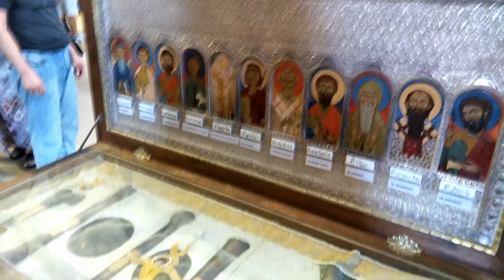Храм Баграта - символ единства Грузии. Кутаиси и аргонавты. Грузия 28.08.2018 step 124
Путешествую автостопом. С октября 2017 по май 2018 путешествовала по Юго-Восточной Азии.
23 мая – 7 августа путешествовала на автомобиле ( Москва,  Анапа,  Волгоград,  Владивосток,  Улан-Удэ,  Байкал,  Алтай)  и Монголия.  24 000 км.

Храм Багра́та — храм, возведённый в Кутаиси в правление
Баграта III как главный собор его единого Грузинского королевства и освящённый в честь Успения Богородицы в 1003 году.

Во время нападения турок в 1691 году взрыв пороха разрушил кровлю и купол собора, впоследствии не восстанавливавшегося. В 1770 году артиллерия русского генерала Тотлебена уничтожила Кутаисскую крепость и всю восточную часть храма Баграта.

В 1994 году храм Баграта был внесён ЮНЕСКО в число объектов Всемирного наследия, в 2001 году передан Грузинской православной церкви, которая периодически проводила в руинах богослужения.

После переизбрания на второй президентский срок Михаил Саакашвили на церемонии инаугурации пообещал воссоздать храм «в первоначальном виде». В ответ на критику со стороны искусствоведов и реставраторов президент заявил: «По этому вопросу я не изменю своего мнения. Баграти должен быть восстановлен и должен вновь предстать перед Грузией во всём своём великолепии».

В июле 2010 года ЮНЕСКО потребовало прекращения строительства на территории памятника и внесло его в Список всемирного наследия, находящегося под угрозой, но несмотря на это работы по реконструкции храма продолжились. Планировалось, что восстановление собора будет завершено осенью 2012 года. 17 июня 2012 года католикос-патриарх всея Грузии Илия II призвал прекратить ведущиеся работы и согласовать все детали восстановления со специалистами из ЮНЕСКО.

17 августа 2012 года на куполе храма Баграта установлен двухметровый бронзовый крест весом в 300 кг. Крест изготовлен по эскизу архитектора Вано Гремелашвили. Крест будет виден со всех точек Кутаиси. Присутствовавший на церемонии президент Михаил Саакашвили заявил, что восстановление храма была мечтой грузинского народа, а сам храм является символом единой Грузии.

В 2017 году ЮНЕСКО удалила собор Баграти из списка объектов Всемирного наследия, так как его реконструкция нанесла ущерб целостности и подлинности. Это решение сохраняет статус всемирного наследия у монастыря Гелати.